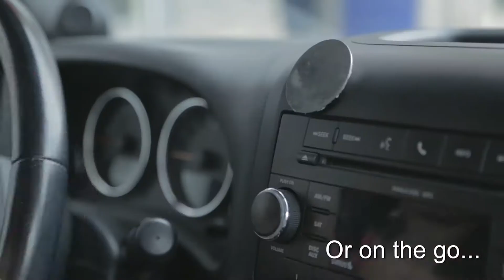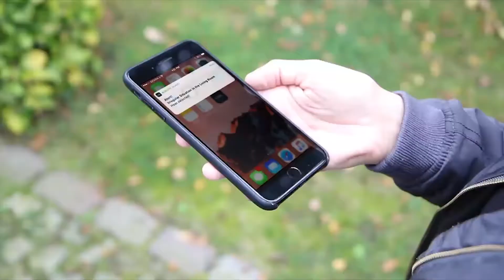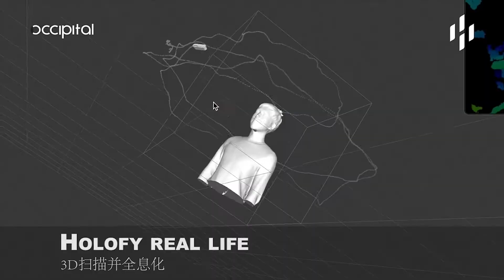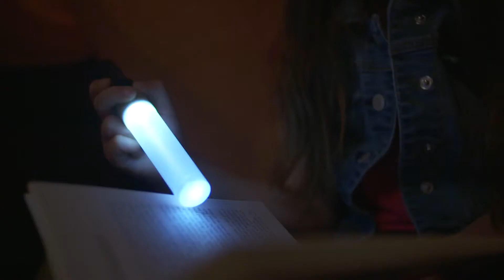見る価値のある最も素晴らしいガジェット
あなたが購入したい信じられないほどの発明。
みんなが必要とする有用な発明。
何を発明したんです。 書きのコメントします。

Z-LOK COMBO
Lazer Cappuccino Helmet Lock -

の音楽、ビデオ:
The Grand Affair - Bouncey
Diamond Ortiz - I Did That
Vibe Mountain - Clover

Tech Box - ビデオのテーマガジェット、近代的な技術や先進的発明では、スマートロボットならではの車両で、最新の革新の軍事技術、電話、ノートパソコン、冷機器、スマートフォン、タブレット端末、電気自動車、バイク、筋肉車、トランス、爆は、デジタルデバイス、バーチャルリアリティ、スマートホーム、機械および関係ある全てのも技術です。